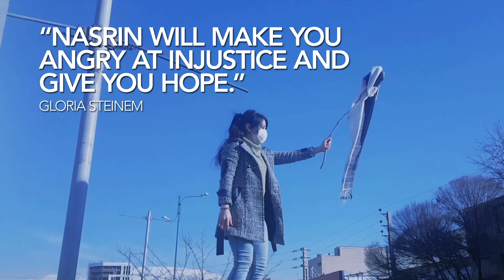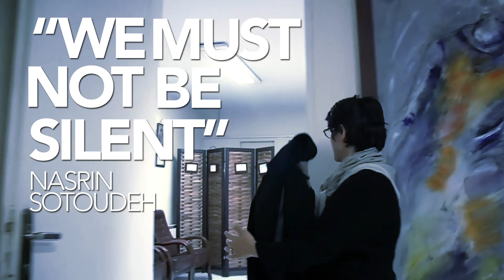NASRIN trailer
Trailer for the documentary NASRIN.  A film about Iranian human rights attorney and political prisoner Nasrin Sotoudeh.

NARRATED BY OSCAR® WINNER OLIVIA COLMAN
PRODUCED BY MARCIA S. ROSS
DIRECTED, PRODUCED & WRITTEN BY JEFF KAUFMAN

“RIVETING…A PROFILE IN COURAGE FOR THE 21ST CENTURY.” - NEWSWEEK

“THIS IS WHAT A SUPERHERO LOOKS LIKE IN THE REAL WORLD.”
- THE GUARDIAN

“WILL MAKE YOU ANGRY AND GIVE YOU HOPE. A MUST-SEE FILM!”
- GLORIA STEINEM

“STUNNING…RADIATES WITH URGENCY”
- AWARDS DAILY

Press:
David Magdael & Associates